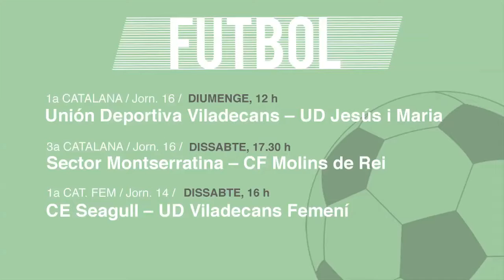Prèvia esportiva del cap de setmana